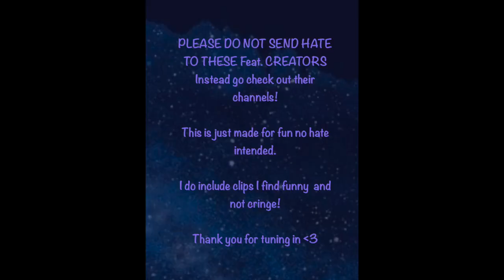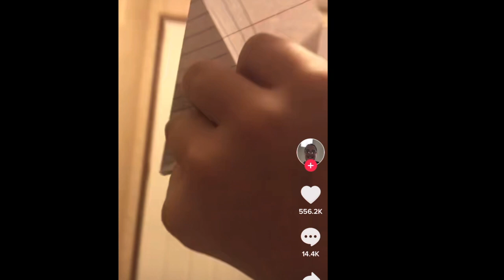TikTok Cringe - CRINGEFEST #16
This video is no way to harass anyone. Don’t send hate to the creators in the video!